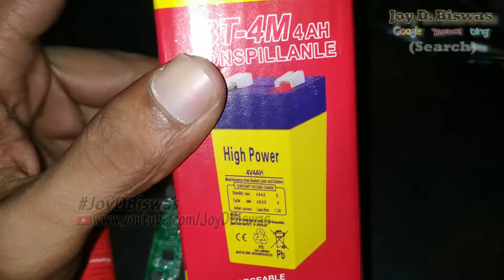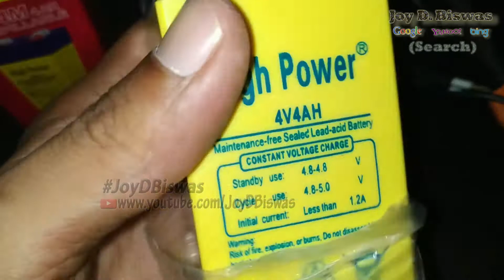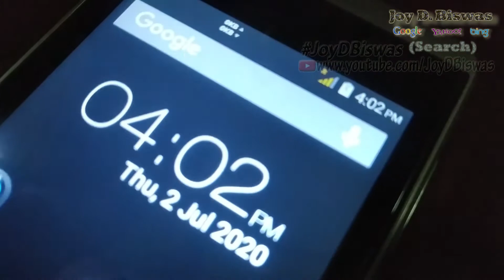High Power Mobile Power Bank Made By Single Lead Acid Battery বাংলা Version 1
If You Have Any Question Or Comment Please Write A Comment, I Will Answer It As Soon As Possible. Thank You.
যদি আপনার কোনও প্রশ্ন বা মন্তব্য থাকে তবে মন্তব্য লিখুন, আমি যত তাড়াতাড়ি সম্ভব এর উত্তর দেবো. আপনাকে ধন্যবাদ ।।

Subtitle:
1. 4 Volt Lead Acid Battery
2. Single Port Power Bank Circuit
3. কিভাবে বাড়িতে পাওয়ার ব্যাংক তৈরি করবেন
4. Hand Made Power Bank